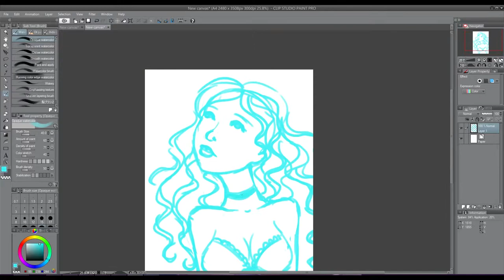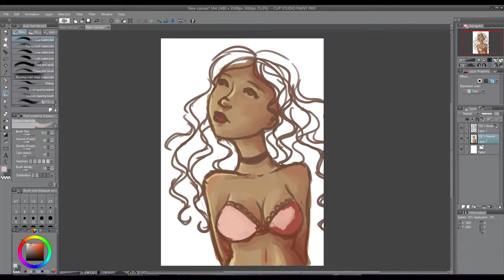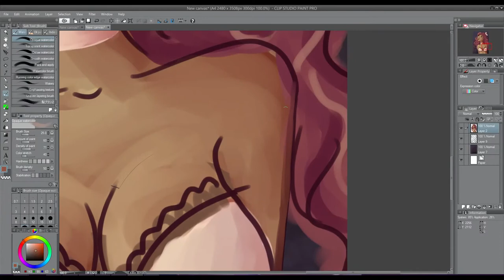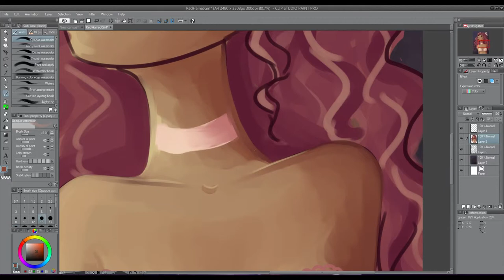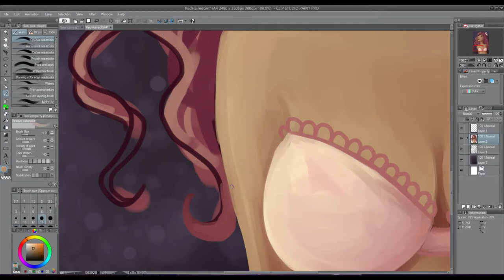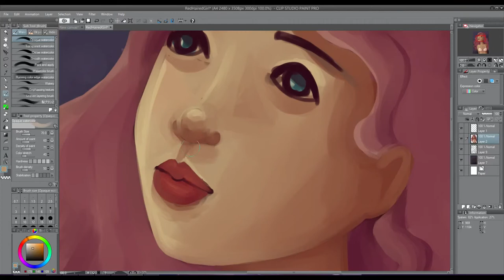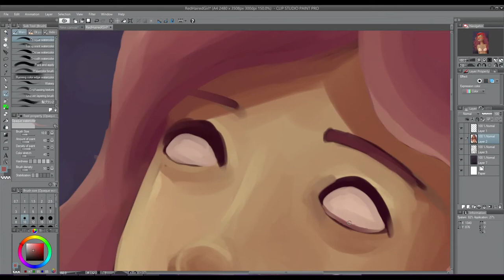Raina - Clip studio Paint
So this was just supposed to be a quick sketch and it turned into this character who I decided to name Raina

Etsy store